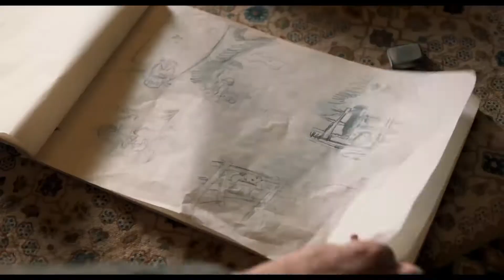Прощай, Кристофер Робин (2017) Трейлер №2 (русский язык)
Картина расскажет о взаимоотношениях между А. А. Милном и его сыном Кристофером Робином, чьи игрушки вдохновили писателя на создание волшебного мира повестей о Винни-Пухе.